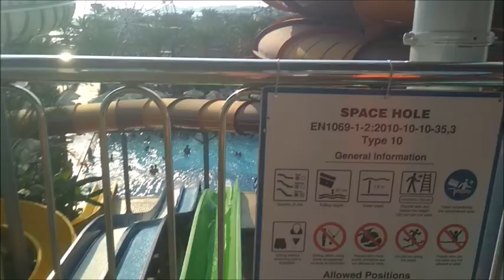Long Beach Resort Hotel & Spa, Türkler Mahallesi - Turcja 2018